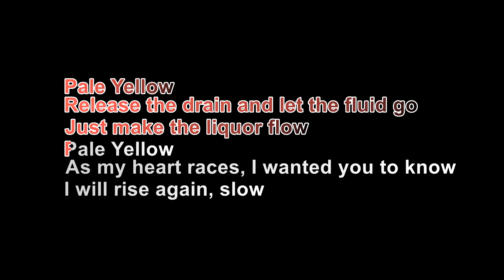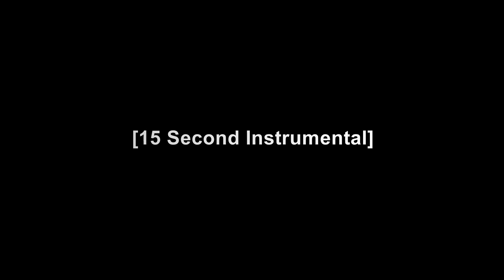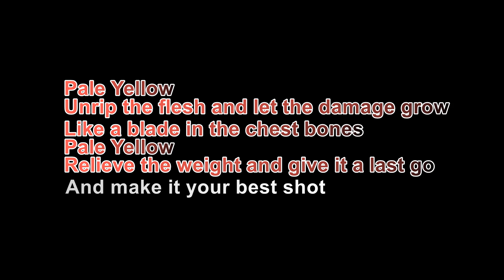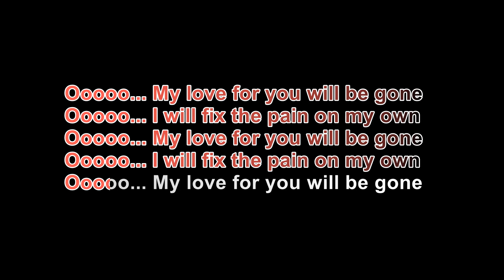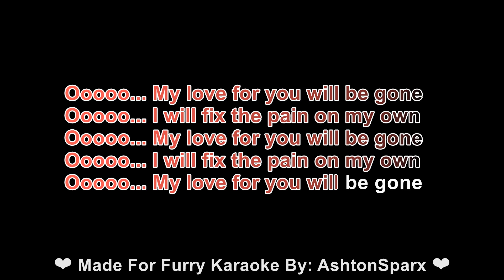woodkid - Pale Yellow - Karaoke